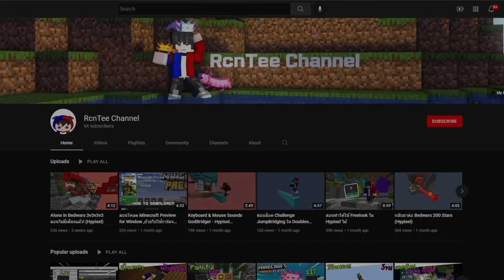GodBridging ใน Solo Bedwars (Hypixel)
[▼ Resource/Shader ▼]
: Pro [32x]

0:00 Intro
0:35 ผลจากการไม่ได้ฝึก GodBridging
0:43 Frist Games
1:50 Second Games
4:17 Third Games
6:50 Outro

Thumbnail by:
RECORDING SOFTWARE: OBS Studio